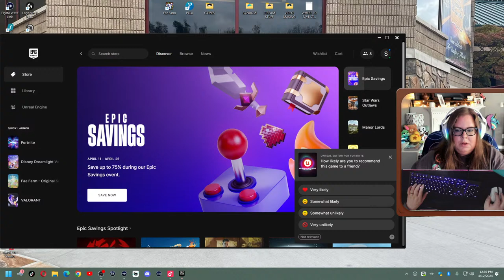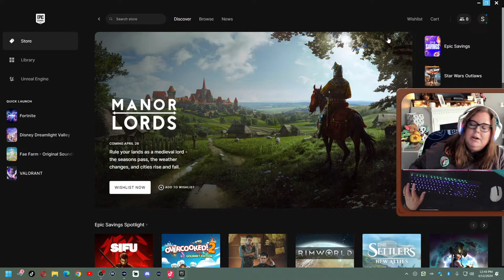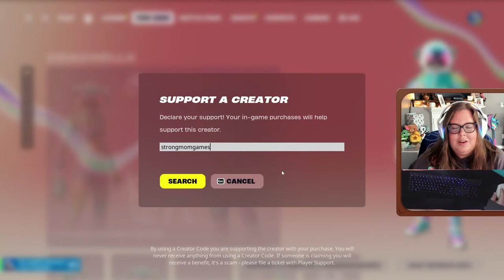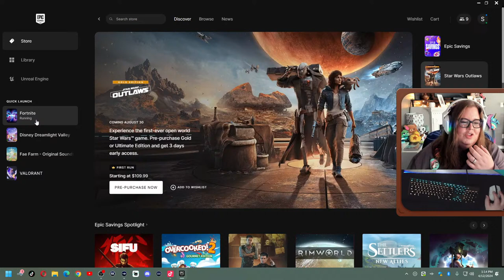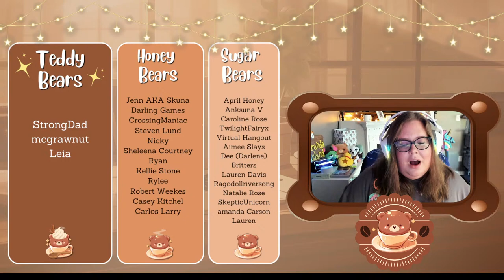🔴 live | HUGE update! NEW mythics!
⭐ Use my support a creator code in the Fortnite item shop: strongmomgames

💥 Stream Rules 💥

⭐ Be polite and respectful of everyone
⭐ Listen to my Mod team (no begging to join mod team)
⭐ Please no begging or putting dodo’s in chat unless I (or a Mod) oks it
⭐ Avoid all politics, religion, race, or NSFW stuff
⭐ Use English and NO inappropriate language
⭐ No bullying or hate based chat
⭐ Have fun! I love chatting with ya’ll!

☕ FREE CHANNEL POINT INFO ☕
Earn FREE channel points in chat and use to redeem fun things in chat:

See my discord for ALL of the info on the channel points!

Demon Gummies @Demon@demongummies on youtube!
Purrple Cat @PurrpleCat on youtube or spotify!